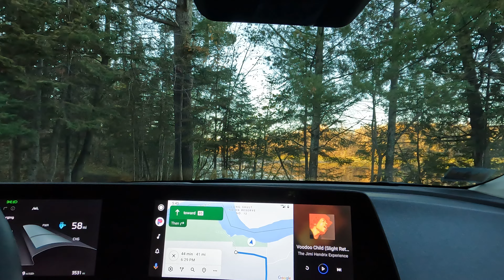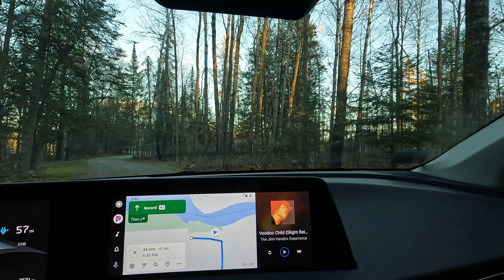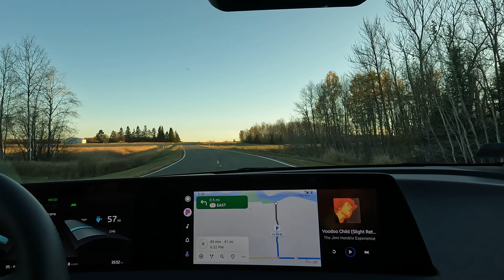Nice Fall Colors on The Rainy River - Part 74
This video is part of a series on four nights of late Fall camping at Franz Jevne Minnesota State Park on the banks of the Rainy River. At the end of this video click on top right link to go to next video. Click on top left link to go the series. Please watch this series from the beginning.